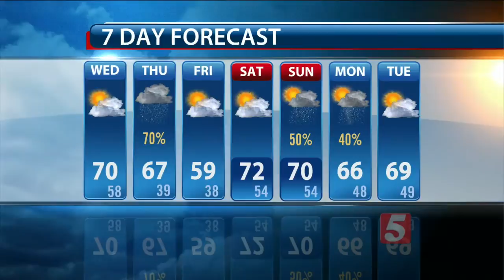Kelly's Early Morning Forecast: Wednesday, March 23, 2016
Kelly Cox's early morning forecast for Wednesday, March 23, 2016.